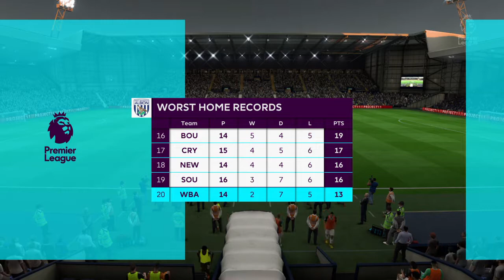FIFA 18 | WEST BROM vs LEICESTER - Premier League (Full Gameplay)